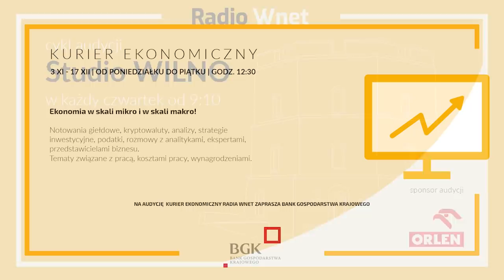Dr Bartosiak: Sprawa wygląda bardzo źle. To ostatni dzwonek. Rosja znów chce być stakeholderem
87.8 FM w Warszawie
95.2 FM w Krakowie
96.8 FM we Wrocławiu
98.9 FM w Szczecinie
103.9 FM w Białymstoku
104.4 FM w Bydgoszczy
106.1 FM w Łodzi
98.9 FM w Szczecinie

Dr Jacek Bartosiak – ekspert ds. geopolityki

Dr Jacek Bartosiak tłumaczy, czym jest Armia Nowego Wzoru, czyli projekt przedstawiający modernizację naszej armii. Jak mówi ekspert ds. geopolityki jednym z głównych problemów polskiej armii jest stare wyposażenie oraz brak wysiłku rządów w tworzeniu strategii obrony państwa. Według dra Bartosiaka Rosja pragnie być udziałowcem w systemie równowagi europejskiej.

Dane do przelewu:

00-079, Warszawa